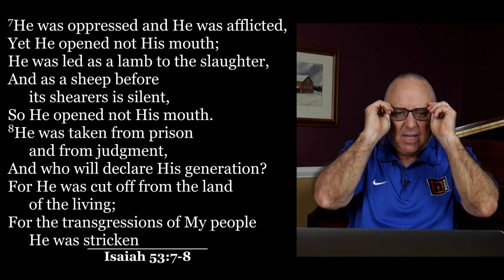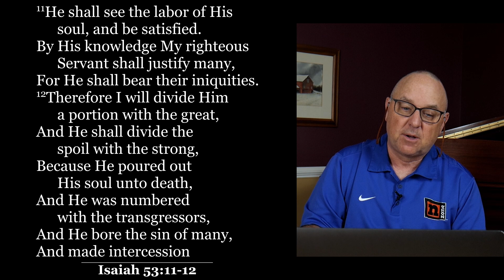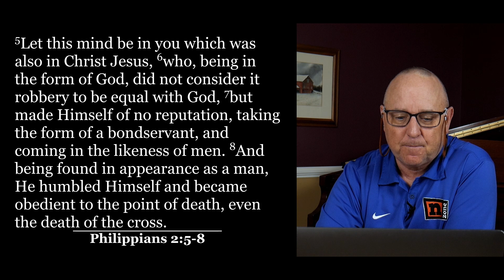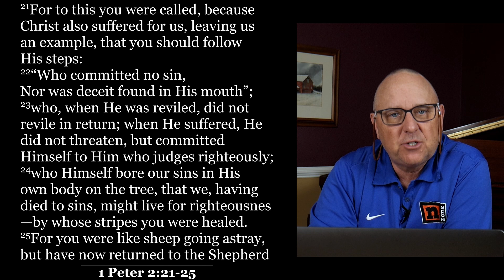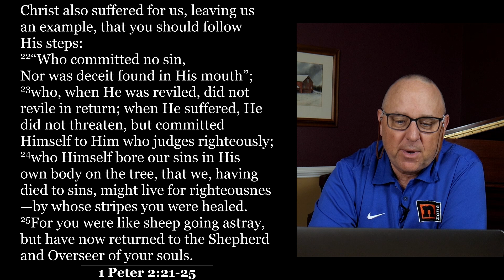How Isaiah 53 Helps Us Understand Jesus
The fingerprints Easter and the resurrection are all through Isaiah 53. It paints a picture of our sins and the need for a Savior.

If you would like to know more about who we are, what we believe, or when we meet, visit newlife.church. Or you can fill out a digital connection card - we would love to get to know you better!